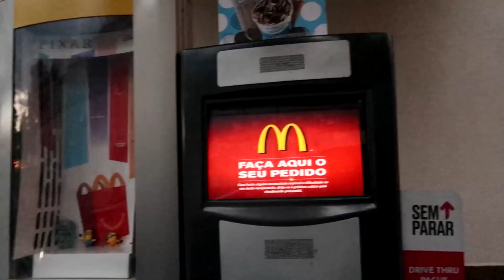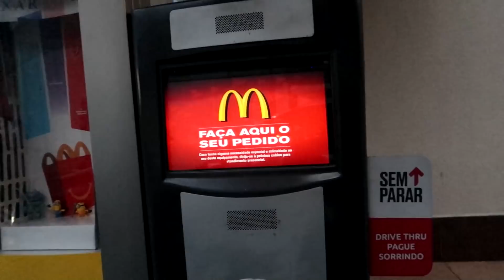5 COISAS que você NUNCA deve FAZER em um Drive Thru!